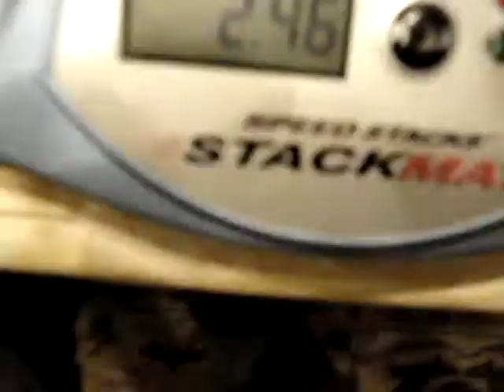Speed Stacks 3-3-3 7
I got 2.46 this time, but it was a scratch.